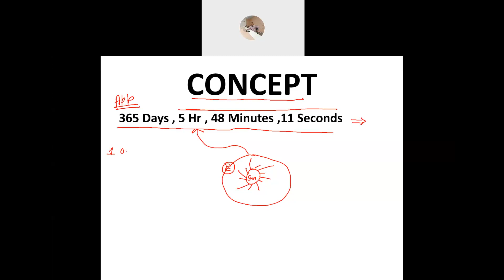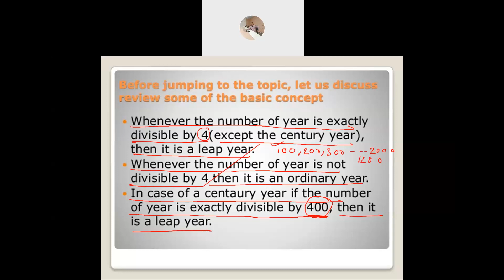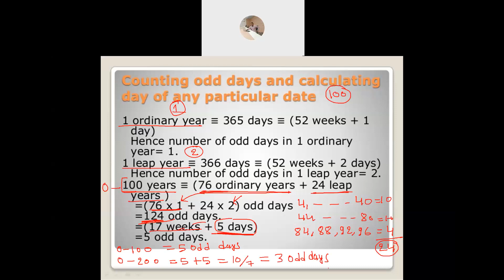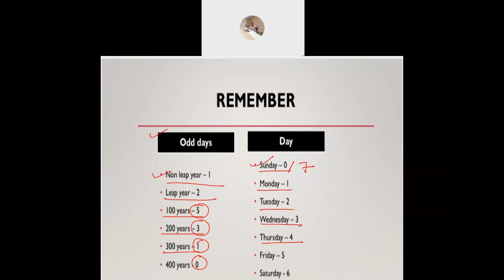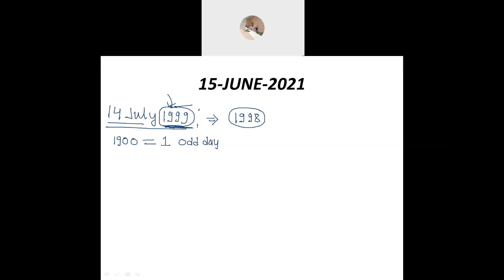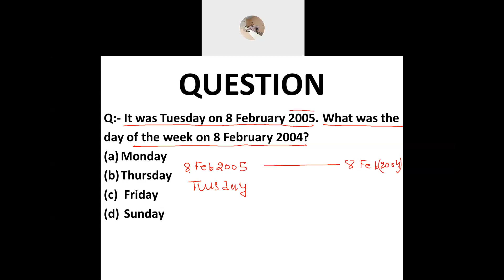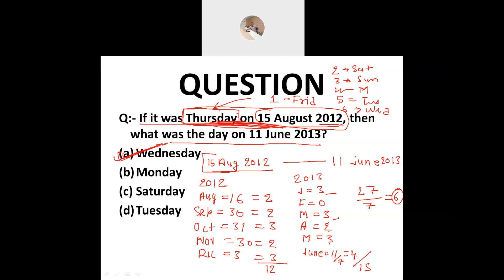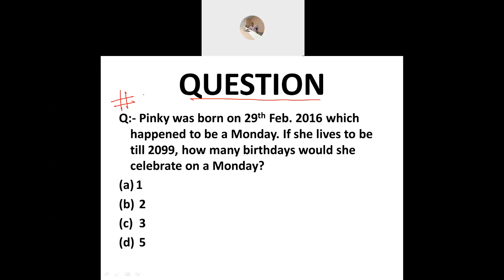Basic Concept on Calendar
Campus Placement, GATE, CAT, ESE, UPSC and Other Competitive Exam